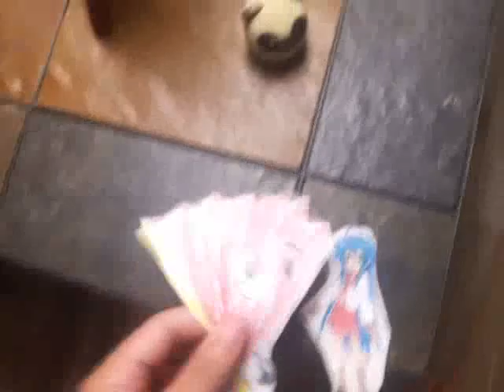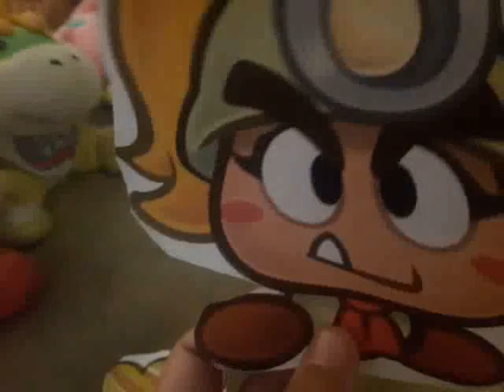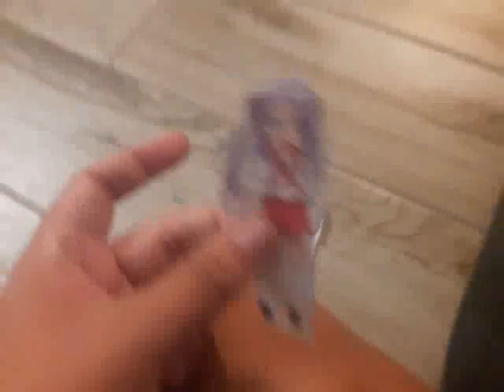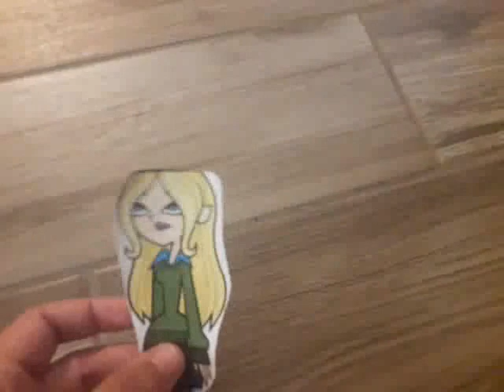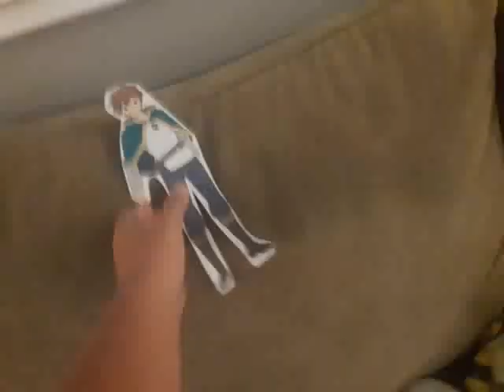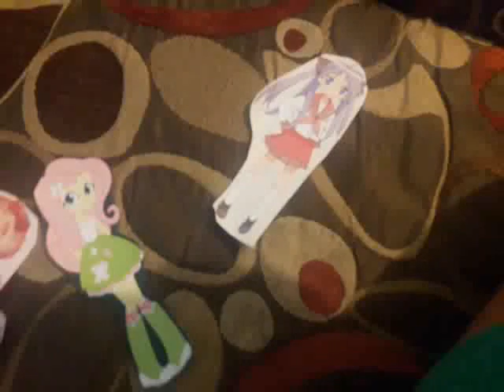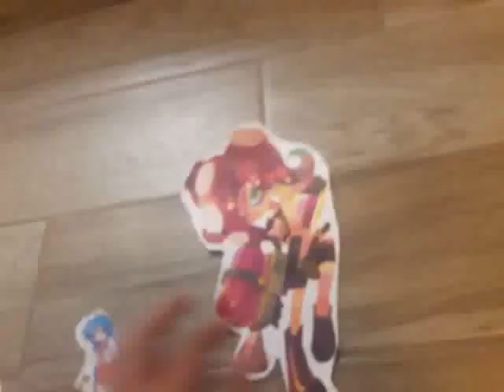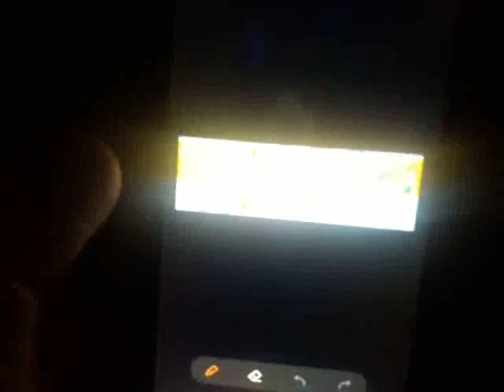Total stuffed fluffed Island season 10 episode 11